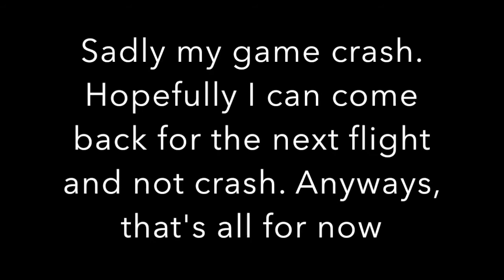Malindo Air | Short Video | Read DESCRIPTION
Welcome back to another video! This will be a short one because I crash half way through the game. Hopefully next time I can visit again.